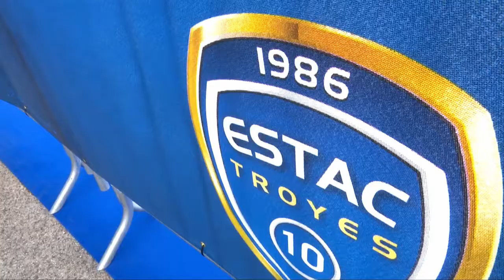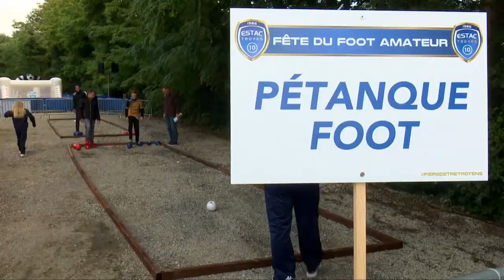Fête du Foot Amateur (Evénement) : 13e édition